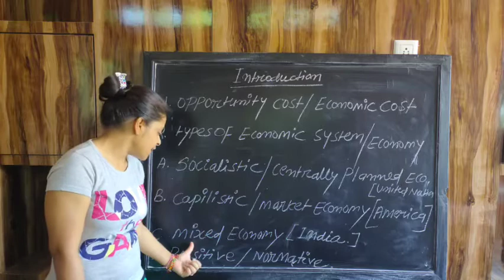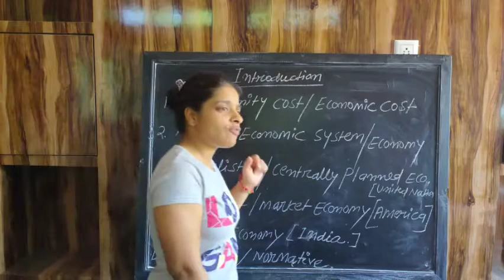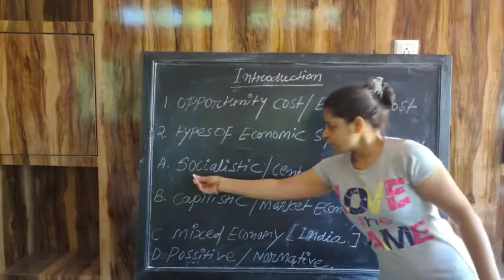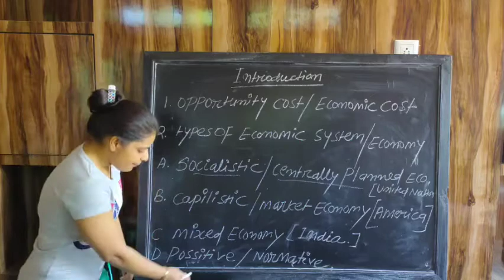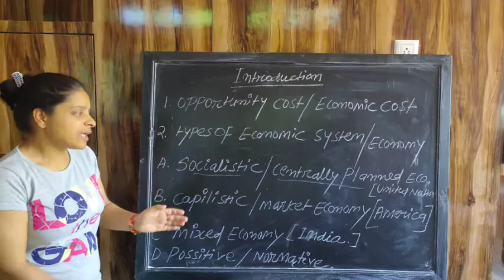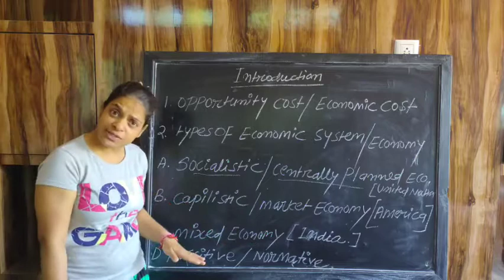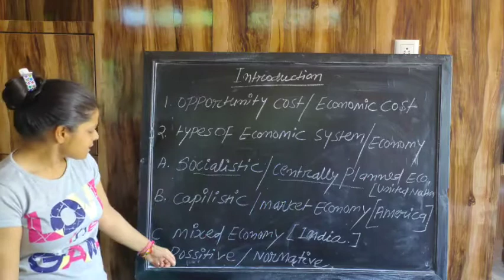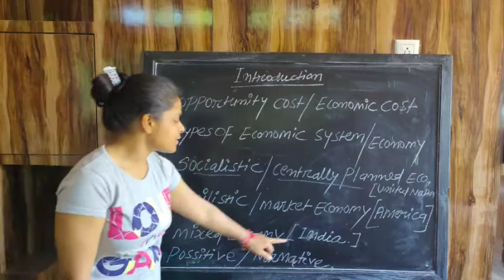Class 12 Micro-economics Chapter-1 Part-4